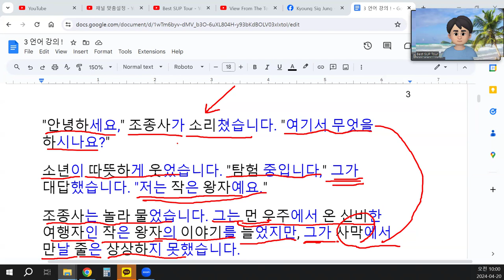Học từ vựng và đi với từ loại trong tiếng Hàn 7